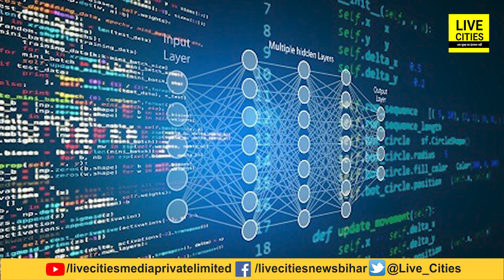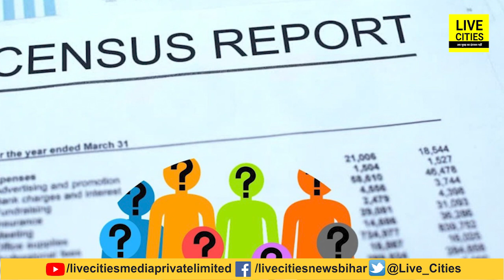Caste Based Census Data पिछले दो महीनों से कहां रखे गए हैं? यह कितना सुरक्षित होगा..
देखें वीडियो, डेटा सुरक्षा को लेकर हाई कोर्ट ने दी थी चेतावनी, लेकिन दो महीने तक कहां रखा ये डेटा, कितना होगा सुरक्षित.. जानिए.

Caste Based Census Data पिछले दो महीनों से कहां रखे गए हैं? यह कितना सुरक्षित होगा... | Bihar News | LiveCities